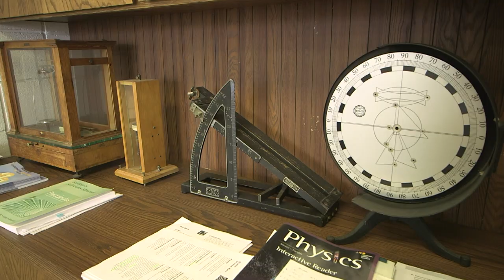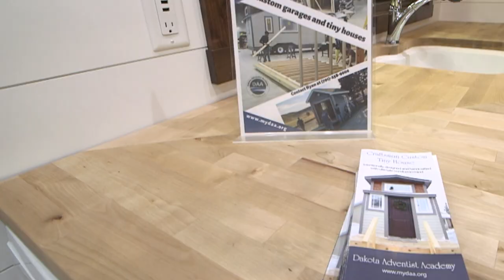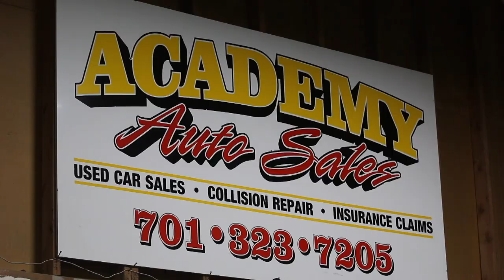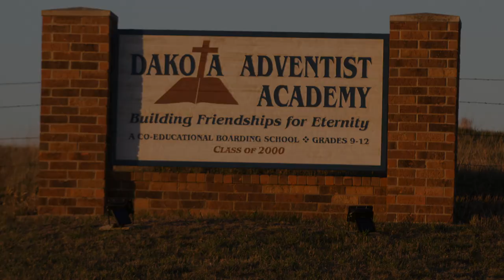Dakota Adventist Academy Promo 2019- 10 Minute Edition